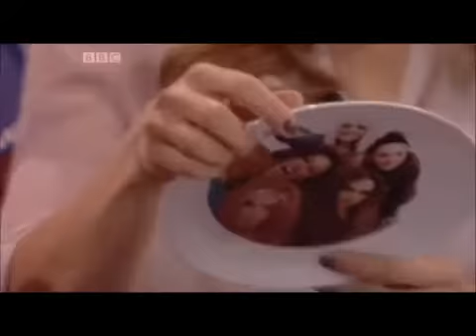Melanie C - The One Show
- pre-order this single now on iTunes
- pre-order Melanie's new album 'The Sea' now!